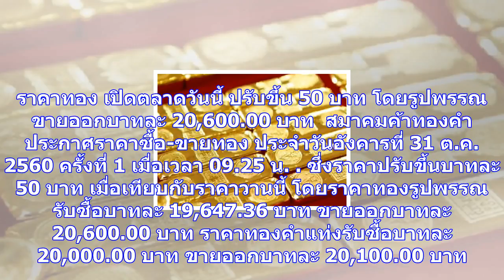ราคาทอง เปิดตลาดวันนี้ ปรับขึ้น 50 บาท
ราคาทอง เปิดตลาดวันนี้ ปรับขึ้น 50 บาท โดยรูปพรรณขายออกบาทละ 20,600.00 บาท  สมาคมค้าทองคำประกาศราคาซ...